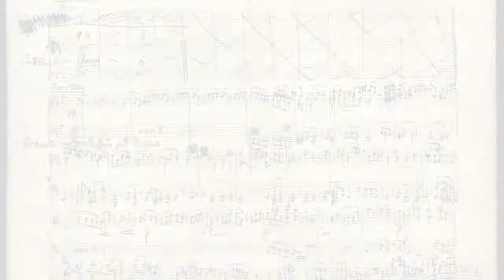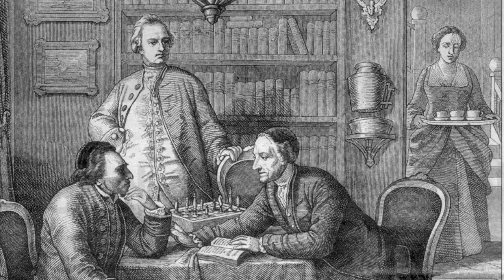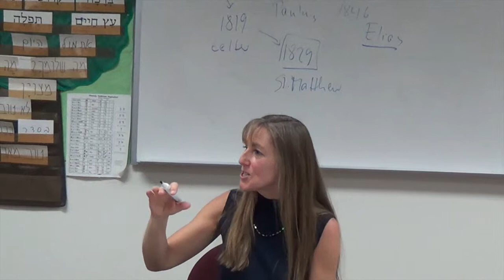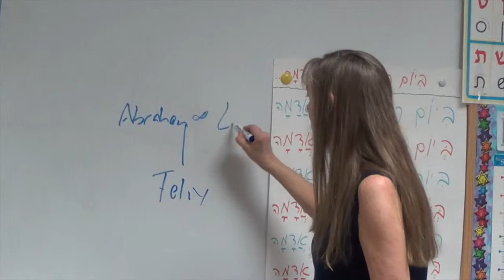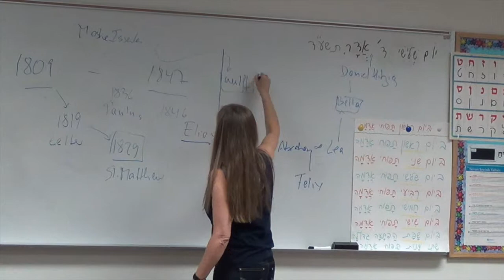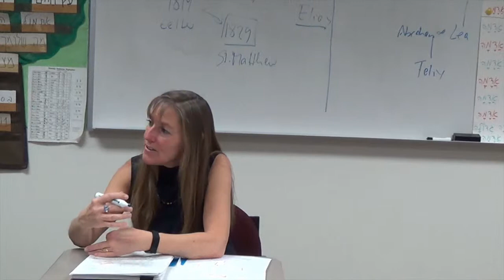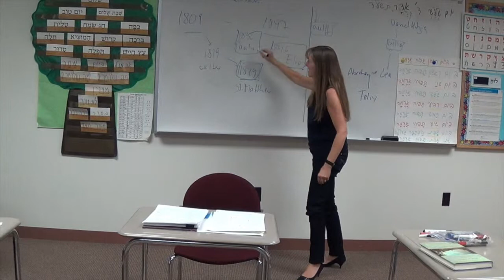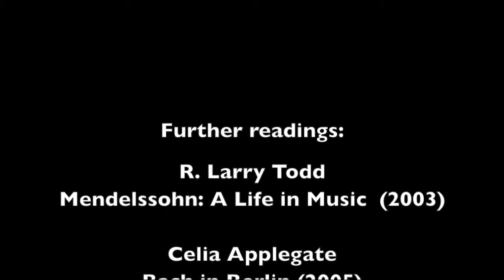Mendelssohn and Bach in Berlin and Boston